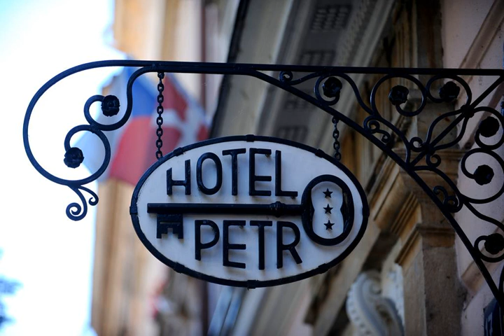Hotel Petr - Prague - Czech Republic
Hotel Petr hotel city: Prague - Country: Czech Republic

Address: Drtinova 17; zip code: 15000

Quietly located at the Kinsky gardens, the Hotel Petr is within walking distance of the Old Town. Nearby metro and tram stops also provide for easy access to the centre.

 -- Situé dans un quartier paisible à proximité des jardins Kinsky, l'hôtel Petr se trouve à une courte distance de marche de la vieille ville et à proximité d'une station de métro et d'un arrêt de tramway qui permettent de rejoindre rapidement le...

 -- Situado en los apacibles jardines Kinsky, el Hotel Petr está a pocos minutos a pie del casco antiguo. Cerca del establecimiento hay paradas de metro y de tranvía que le permitirán llegar cómodamente al centro de la ciudad.

 -- Das Hotel Petr besticht durch seine ruhige Lage am Kinsky Garten und befindet sich nur einen Spaziergang von der Altstadt entfernt. Dank der nahe gelegenen U-Bahnstationen und Tramhaltestellen gelangen Sie schnell und bequem ins Stadtzentrum.

 -- Het rustig gelegen hotel Petr bevindt zich bij de Kinsky-tuinen, op loopafstand van het oude stadscentrum. Dankzij de nabij gelegen metro- en tramhalten kunt u zo naar het centrum reizen.

 -- Situato all'interno dei tranquilli giardini Kinsky, l'Hotel Petr si trova a poca distanza dalla Città Vecchia, da alcune fermate della metropolitana e del tram, garantendo facile accesso al centro di Praga.

 -- Tranquilamente localizado nos Jardins Kinsky, o Hotel Petr encontra-se a uma curta distância a pé do centro histórico. As paragens de metro e eléctrico que se encontram nas proximidades também facilitam o acesso ao centro.

 -- Hotel Petrは、Kinsky ガーデンの閑静な場所に立地しており、旧市街は徒歩圏内です。ホテル近くには地下鉄やトラム駅があり市内中心部へのアクセスも便利です。  モルダウ川左岸に位置し、プラハ中心部にありながらも大勢の観光客の雑踏から離れたホテルです。国立劇場へはトラムでわずか２駅、少し足を延ばすだけでヴァーツラフ広場、有名なカレル橋やその他のプラハ中心部の目的地へお出かけになれます。  2009年2月に新しく内装されなおしたPetr hotelの部屋で、穏やかな夜をおくつろぎください。

 -- Petr酒店安静地位于金斯基花园(Kinsky Gardens)，步行可抵达旧城。附近的地铁及电车站让您轻松地到达市中心。  酒店位于伏尔塔瓦河(Vltava River)的左岸，正好就是布拉格的市中心，但是远离拥挤热闹的游客区。您仅需乘坐两站的地铁即可到达国家剧院(National Theatre)，再经过几个站就能抵达温塞斯拉斯广场(Wenceslas Square)、著名的查理斯挢(Charles Bridge)或布拉格市中心其它景点。  Petr...

 -- Ten położony na terenie cichego ogrodu Kinskys hotel Petr znajduje się w odległości krótkiego spaceru od Starego Miasta i niedaleko stacji metra oraz przystanku tramwajowego, dzięki czemu można stąd z łatwością dostać się do centrum miasta.

 -- Отель Petr находится в тихом месте рядом с садами Кински, на расстоянии пешей прогулки от Старого города. С близлежащих тамвайных остановок и станции метро можно легко добраться до центра города.

 -- Med ett stillsamt läge vid parken Kinského zahrada, är det gångavstånd från Hotel Petr till Gamla stan. Närbelägna tunnelbane- och spårvagnsstationer gör att det också är enkelt att ta sig till stadens centrum från detta hotell.

 -- يتمتع فندق Petr بموقع هادئ في حدائق كينسكي، ويقع على بعد مسافة قصيرة سيرًا على الأقدام من البلدة القديمة، كما توفر محطات المترو والترام التي تقع بالقرب من الفندق وصولًا سهلًا إلى المركز.

 -- Αυτό το ξενοδοχείο βρίσκεται σε μία ήσυχη τοποθεσία στους κήπους Kinsky και σε κοντινή απόσταση με τα πόδια από την Παλιά Πόλη. Οι κοντινές στάσεις του μετρό και του τραμ προσφέρουν εύκολη πρόσβαση στο κέντρο.

 -- Hotel Petr har en rolig beliggenhet er ved parken Kinského zahrada, og ligger i gangavstand fra gamlebyen. I nærheten finnes det tunnelbanestasjoner og trikkeholdeplasser som også gir deg enkel tilgang til sentrum.